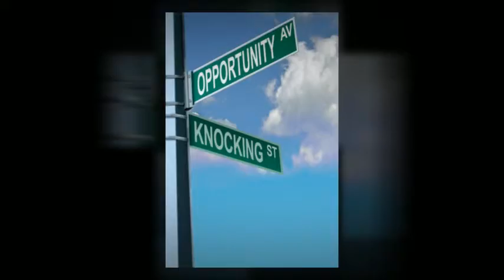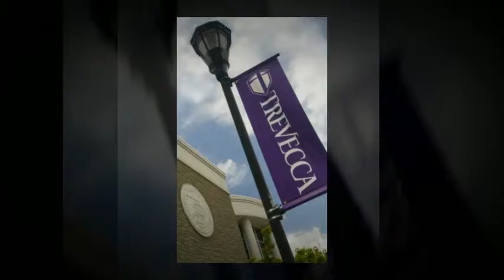Pleasure Craft, Inc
Project Introduction to a capstone case study presentation for MBA39: Advanced Finance for Trevecca Nazarene University - created